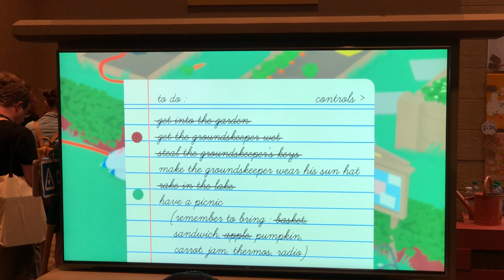PAX West 2018: Untitled Goose Game